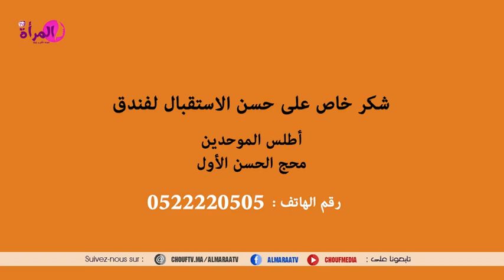مطبخي : كيفية تحضير سلطة صيفية